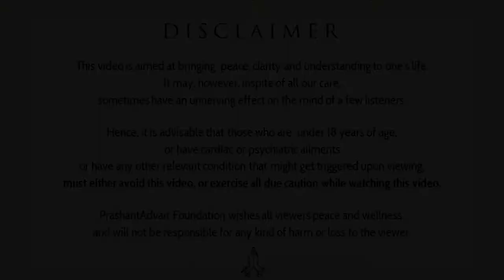How to express the heart? || Acharya Prashant (2019)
Video Information:
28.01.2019. Myth Demolition Tour,  Rishikesh, Uttarakhand, India

Context:
~ How to express our feelings?
~ What is our deepest desire?
~ How to express feelings of heart?
~ what is difference between heart and mind?